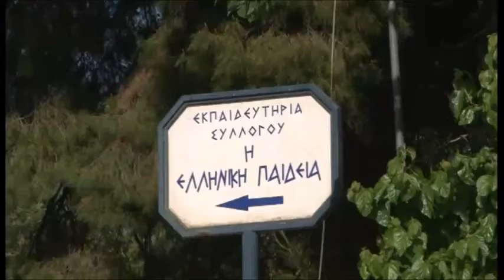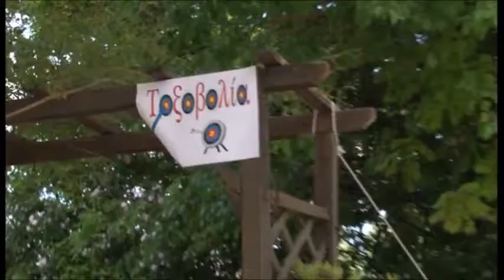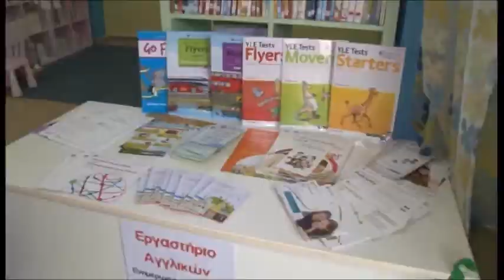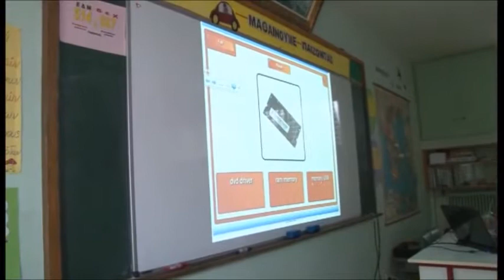"Ανοίγουμε τις πόρτες μας - Ανοίγουμε τις καρδιές μας" Δημοτικό Αμαρουσίου "Η ΕΛΛΗΝΙΚΗ ΠΑΙΔΕΙΑ" 2015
Από το OpenDay του Δημουτικού Αμαρουσίου των ΕΚΠΑΙΔΕΥΤΗΡΙΩΝ "Η ΕΛΛΗΝΙΚΗ ΠΑΙΔΕΙΑ" που πραγματοποιήθηκε με επιτυχία το Σάββατο 9 Μαΐου 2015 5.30μ.μ.